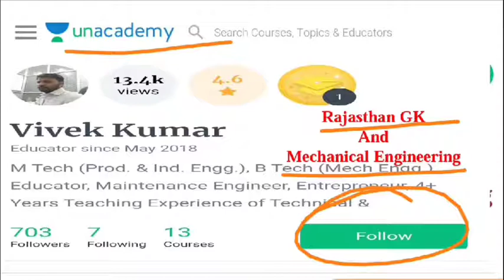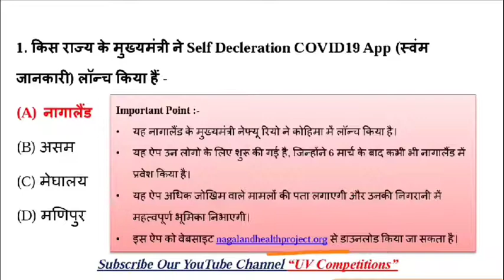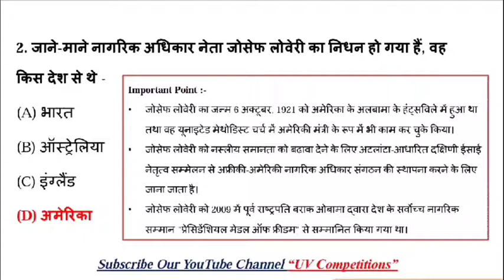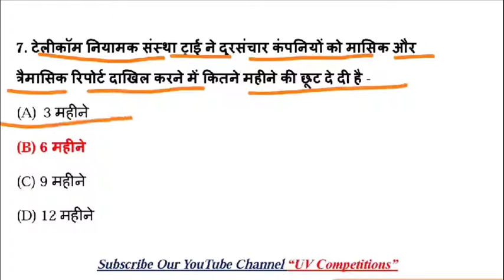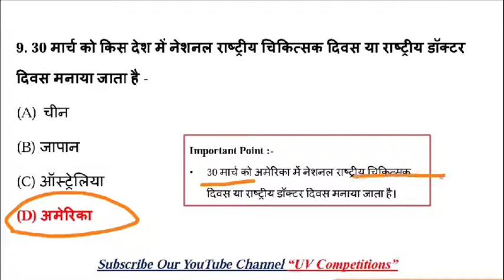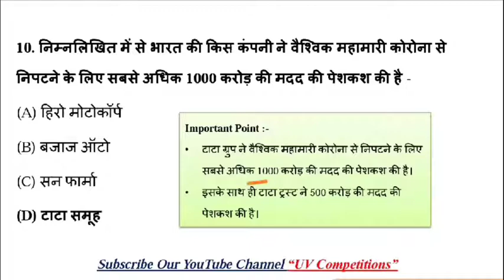31 March 2020 | Current Affairs GK | Dose - 25 | Current Affair | Today Current Affairs in Hindi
इस video में आप राष्ट्रीय, अंतर्राष्ट्रीय (National and International) और वर्तमान घटनाओं के आधार पर दैनिक, मासिक और वार्षिक (Today, Months, Years Current GK) आधारों के सामयिकी प्रश्न और उत्तर (hindi current gk MCQs) की तैयारी कर सकते और अध्ययन कर सकते हैं।
वर्तमान प्रतिस्पर्धी परीक्षा के लिए वर्तमान जीके (current affairs in Hindi) सबसे महत्वपूर्ण विषय है, यहां हम भारत और विश्व सामयिकी प्रश्न उत्तर खंड (World and India GK Hindi) के आधार पर प्रमुख वर्तमान घटनाएं की सुचिं तैयार की है।

UV Competition channel is provide dailycurrentaffairs , currentaffairs mathematics, important updates for all india competitions exams.

Important for UPSC, SSC, RRB Railways, Banks, NTPC Exams etc.